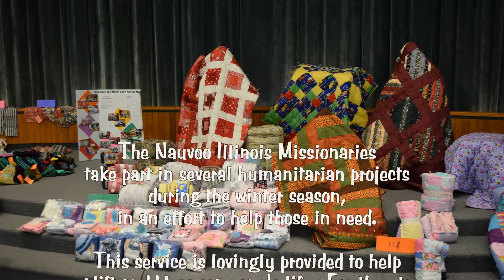Nauvoo Mission HUMANITARIAN Service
Humanitarian service provided by missionaries from the Church of Jesus Christ of Latter-Day Saints (Mormons).